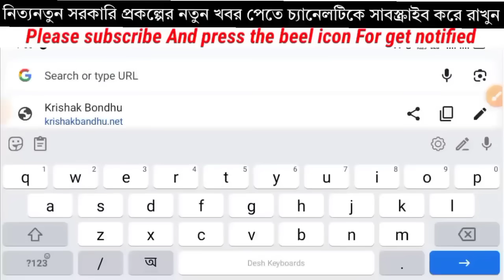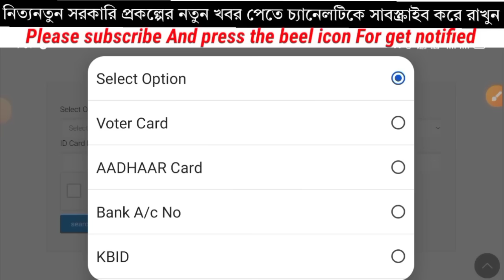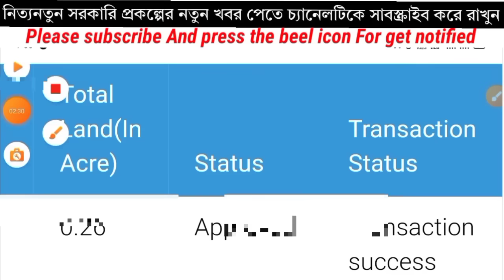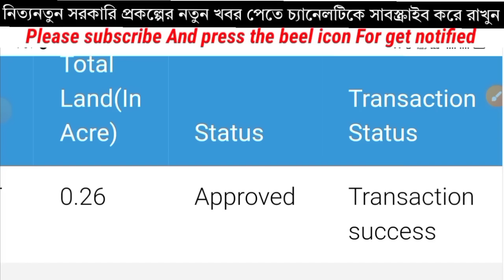Krishak বন্ধু।। Krishak Bandhu Next Payment Date|| Krishak Bandhu Status New Update For All Farmers.